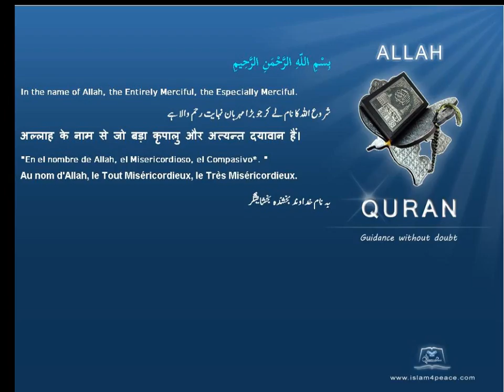Quran by Theme Azeri Armor Islam4Peace com